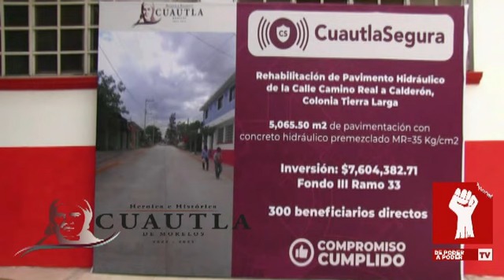RODRIGO ARREDONDO Y ARACELI GARCIA, OBRA DE PAVIMENTACIÓN POR 7 MILLONES SEISCIENTOS MIL PESOS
RODRIGO ARREDONDO Y ARACELI GARCIA, ENTREGAN OBRA DE PAVIMENTACIÓN POR 7 MILLONES SEISCIENTOS MIL PESOS EN LA COLONIA TIERRA LARGA, NO CUENTO CON DERECHO DE AUTOR DE LA MUSICA, SIN FINES DE LUCRO